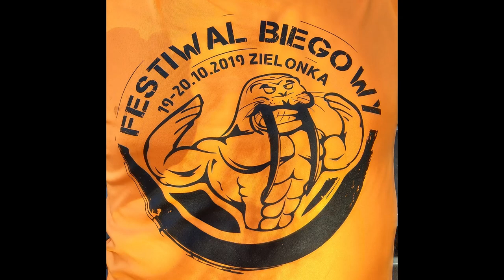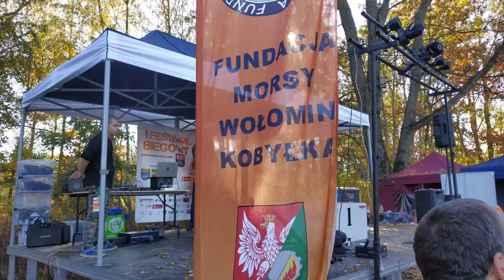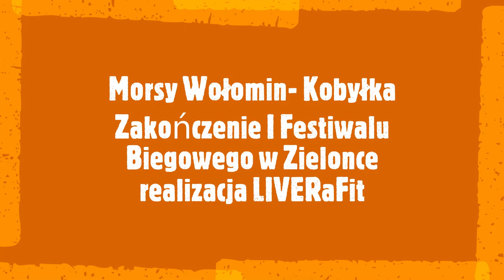Zakończenie I Festiwalu Biegowego Morsy Wołomin - Kobyłka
Film z zakończenia dwudniowego I Festiwalu Biegowego Morsy Wołomin-  Kobyłka.
Festiwal odbywał się w dniach 19-20-.X.2019 na terenie gminy Zielonka z udziałem gminy Marki, Miasta Wołomin i Kobyłka.

Relacje.  Filmy promocyjne i wywiady
Kanał prowadzony przez byłego wyczynowego biegacza - lekkoatletę

Wsparcie kanału -
🏁🏃🏁🏇👍🚸🚴🚵🏄🏂🏊🏆🚣🚶🌍 Projekt LIVERaFit powstał, by pokazywać amatorski sport - motywować, inspirować. Promować imprezy sportowe, charytatywne, treningi i każdego kto kocha i pasjonuje się sportem i zdrowym życiem . Uwieczniać wspaniałe momenty.
💞 Wsparcie kanału i inicjatywy na zakup lepszego sprzętu do filmowania możesz zrobić wpłatą na konto.
Wszystko zostaje rozliczone 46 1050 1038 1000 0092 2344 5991 - wpłata na zakup sprzętu i rozwój LiveRaFit.